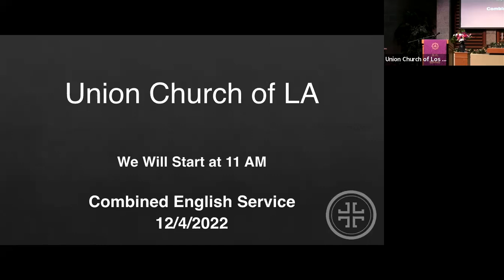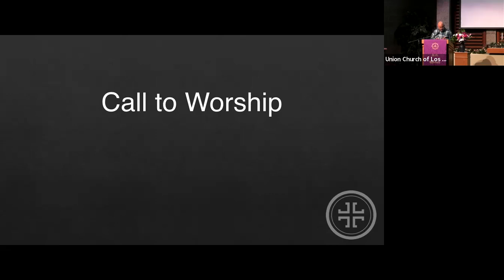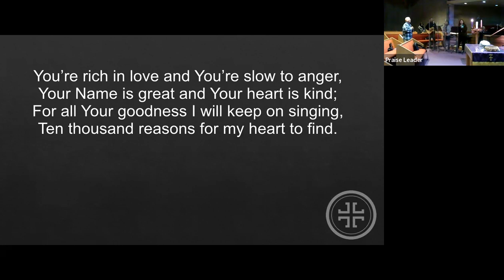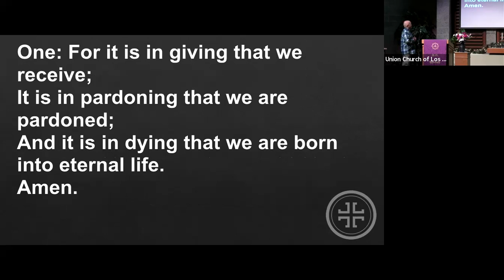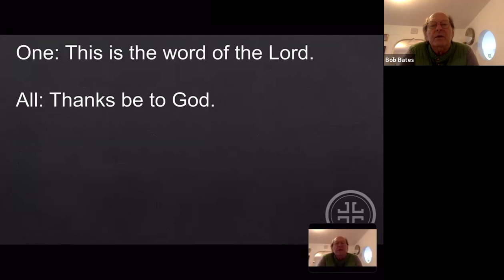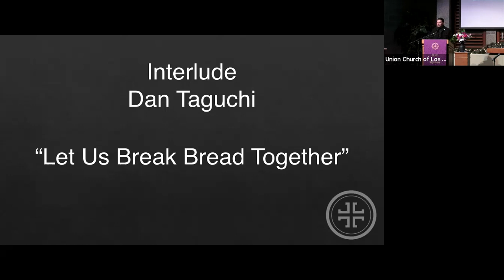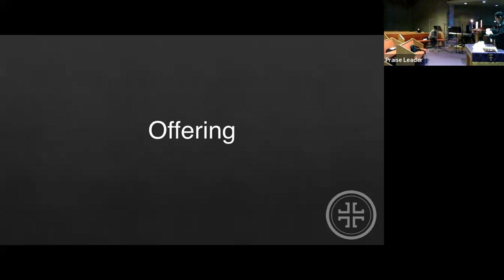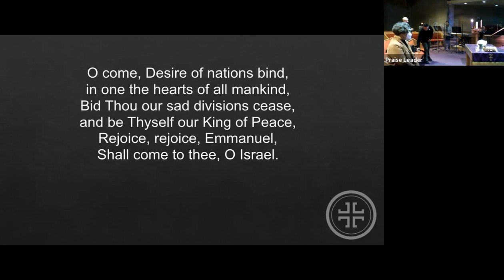“The Coming Prince of Peace” Matthew 3:1-12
12/4/2022
English Service
Union Church of LA
Pastor Ruben Nuno